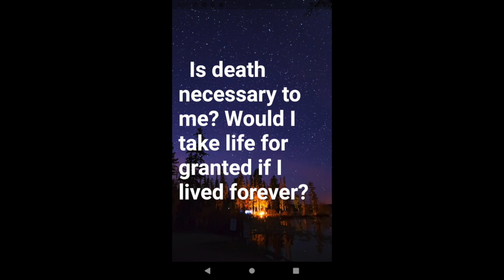101 QUESTION TO ASK YOURSELF ABOUT LIFE Part 1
101 QUESTION TO ASK YOURSELF  ABOUT LIFE VIDEO.GET THE APP ON GOOGLE PLAY STORE.